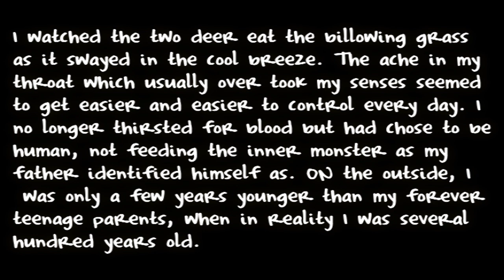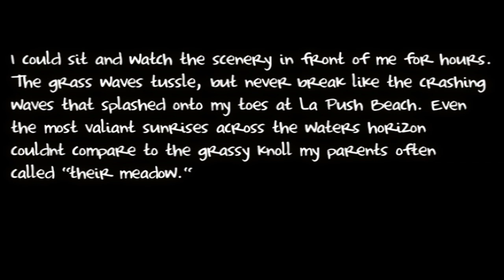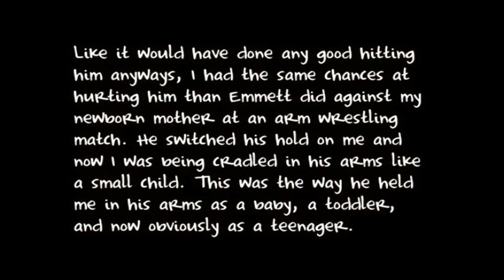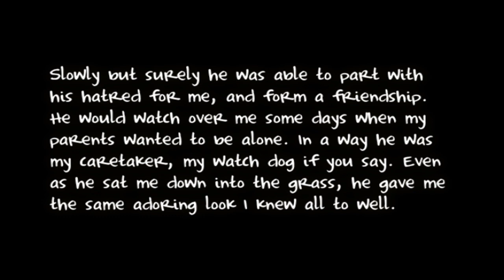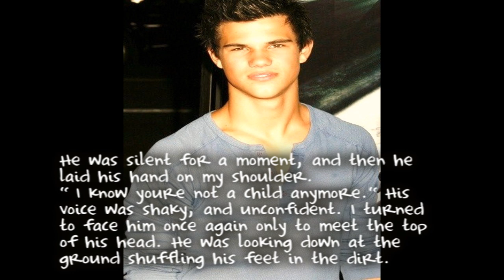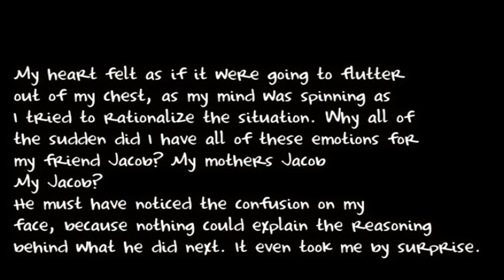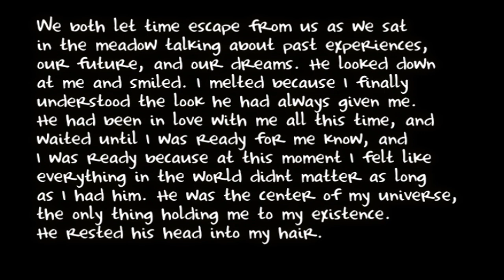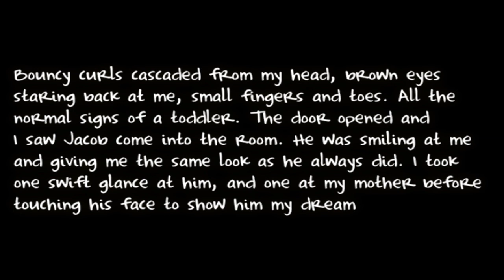Renesemee's Meadow (Breaking Dawn) OneShot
Kasheppard1 instant classic!